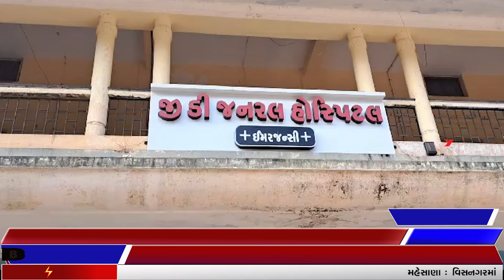વિસનગરમાં આઈસર ગાડીમાંથી પટકાતા ૭ ઘાયલ | Gujarati Live News | Gujarat News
Breaking News | NIRBHAY MARG NEWS

NIRBHAY MARG NEWS એ NIRBHAY MARG NEWS BROADCAST PVT.LTD. દ્રારા ચાલતી ગુજરાતના ખૂણે ખૂણાના પળેપળની ખબર ધરાવતી ગુજરાતી ન્યૂઝ ચેનલ છે,ગુજરાતના તમામ જીલ્લા,તાલુકા તથા ગ્રામ્ય વિસ્તારોમાં બનતી ઘટનાઓના પળે-પળ ના સમાચાર દર્શકમિત્રો સુધી પહોંચાડે છે.નિર્ભયમાર્ગ ન્યૂઝ ચેનલનો મુખ્ય ઉદ્દેશ પ્રજાની સમસ્યાઓને નિર્ભય,નિષ્પક્ષ અને સચોટ રીતે તાર્દશ કરવાનો છે.નિર્ભયમાર્ગ ચેનલના માધ્યમથી રાજકારણ,ભકિત-રસ,પોલીસ અને ક્રાઈમ, સાહિત્ય,ખેલ-જગત, મનોરંજન, કૃષિ-જગત,તથા ગુજરાતની ધરોહરને અંકીત કરતા ઐતિહાસિક સ્થળોના એક્સક્લ્યુઝીવ સ્પેશિયલ એપિસોડ સાથે આપની સાથે જાેડાઈ રહેવા પ્રયત્નો કરીએ છીએ.આ ઉપરાંત નિર્ભયમાર્ગ ન્યૂઝ એ કોઈ એક ધર્મ કે સંપ્રદાયને મહત્વ આપતી નથી.સરકારશ્રીની વિવિધ યોજનાઓથી માંડીને મહત્વની જાણકારી પ્રજા સુધી પહોંચાડવા અમે હંમેશા કાર્યરત રહીએ છીએ. આપની આજુબાજુ બનતી ઘટનાઓ તથા સમસ્યાઓને સમાચાર રૂપી સંવેદના આપવા માટે આજે જ સંપર્ક કરો.

1. Breaking News
2. Fast News Upadate
3. Gujarat News Daily Update
4. Gujarat Local News
5. Gujarati News Live
6. Gujarati News Live Today
7. Gujarati News Channel Live
8. Gujarati News Channel